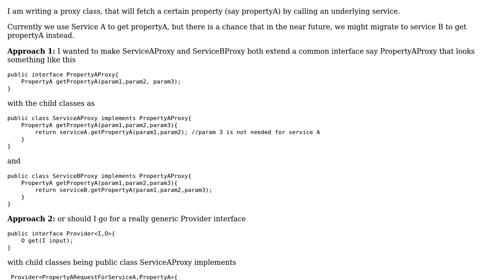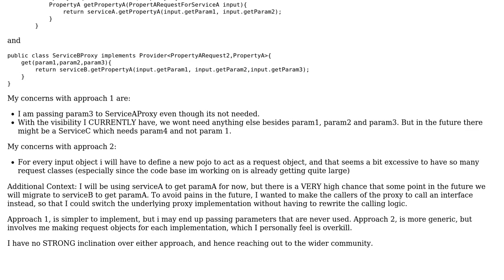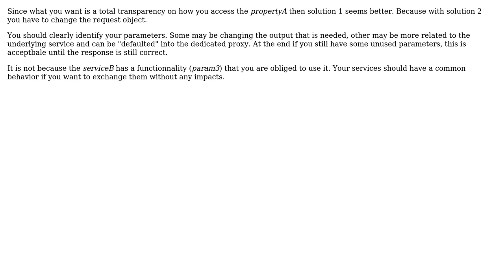Passing some redundant parameters to an interface vs creating a new request object every time...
Code Review: Passing some redundant parameters to an interface vs creating a new request object every time for the interface

With thanks & praise to God, and with thanks to the many people who have made this project possible! | Content (except music & images) licensed under CC BY-SA | Music | Images & others | With thanks to user Vardaan Sharma user gervais.b and the Stack Exchange Network Trademarks are property of their respective owners. You are responsible for your own actions.